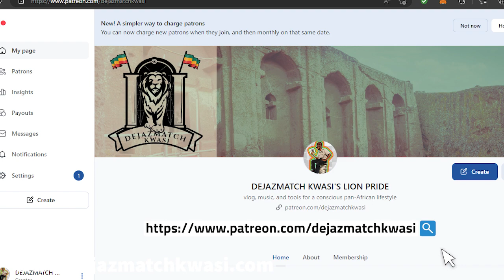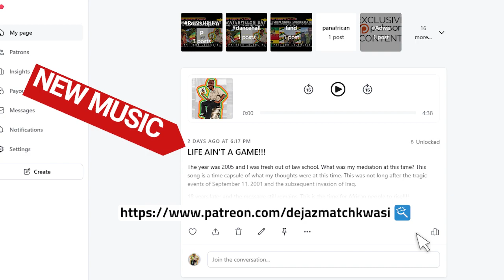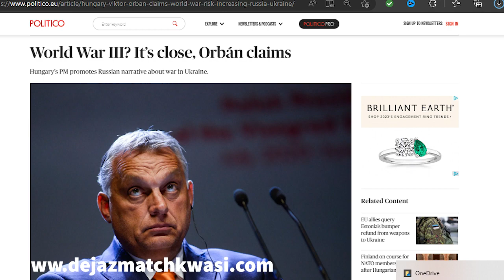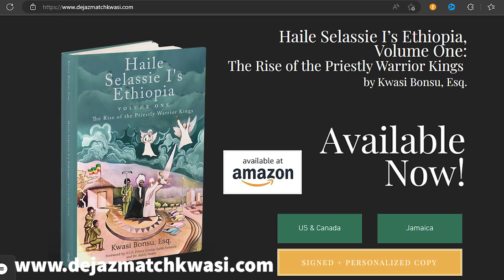WHAT EMPRESS MENEN TEACHES US ABOUT CHOOSING A WIFE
EPISODE 80

EMPRESS MENEN was a virtuous woman and exemplified what a proverbs 31 woman is. As a man the selection of your wife is the most important decision you will make in your adult life.  What lessons can Empress Menen teach us in regards to choosing a good wife?

We explore this question as we examine the life of Empress Menen in celebration of her birthday on April 3.

The Lion's Voice welcomes our first sponsor C-Moss This is MAJOR!!!

LEARN MORE ABOUT THE EPIC STORY OF LIDJ TAFARI's (Haile Selassie I) BIRTH IN DEJAZMATCH KWASI'S TOP SELLING BOOK!

Haile Selassie I’s Ethiopia, Volume One:
The Rise of the Priestly Warrior Kings

3. Follow Dejazmatch Kwasi and Dejazmatch Kwasi Ecosystem on Facebook

4. Buy "Reading Ras" Merchandise and take a picture in the Merchandise and send I the photo to be posted.

6. Purchase Haile Selassie I's Ethiopia, Volume One, The Rise of the Priestly Warrior Kings

7.  Follow Dejazmatch Kwasi on IG @Dejazmatchkwasi

THE READING RAS MERCH AVAILABLE NOW!